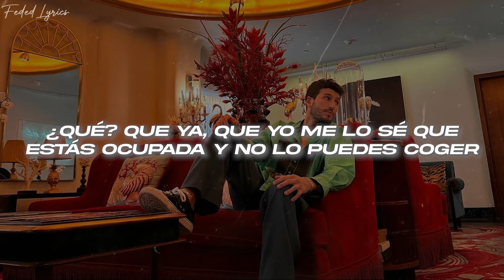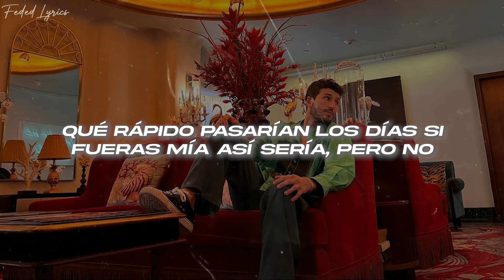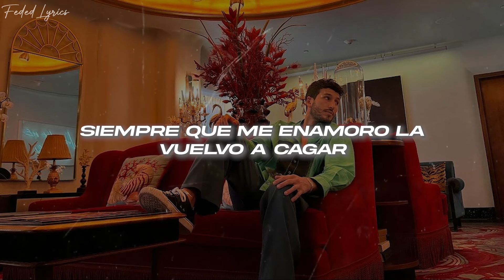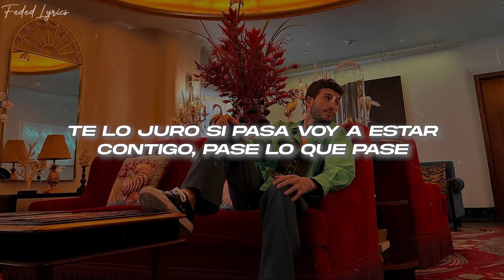Abraham Mateo, Sebastián Yatra - XQ Sigues Pasando :( 💔 (Letra)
🎤Letra: Abraham Mateo, Sebastián Yatra - XQ Sigues Pasando :(

(En estos momentos no puedo atenderte pero si quieres, llámame más
tarde, vale? Un besito…)
Que si, que ya, que ya me lo sé
Que estás ocupada y no lo puedes coger
Te vi, por ahí, de juerga otra vez
Rodeada de ninis que te quieren comer
Siempre la misma historia seguimos prisioneros de esta torpe noria
Xq sigues pasando?
Si nadie da más de lo que yo estoy dando
Tú dices que no, Pero qué estás hablando?
Ojalá que el tiempo te lo deje claro ¿xq? Xq sigues pasando?
Tú viendo el final, yo recién empezando
Va pasando el tiempo y sigo sin entender, xq?
Hicimos todo mal y me tocó pagar
Duele verte llorando por alguien más
Amigos solo amigos, así lo decidimos
Pero no es lo que sentimos
Se nota en como me miras
Cuando así suspiras
Si no lo digo yo, lo dicen tus amigas
Si en tu chat pone escribiendo, adrenalina
Que rápido pasarían los días si fueras mía
¡Así sería, Pero Noooo!
Xq sigues pasando?
Ojalá que el tiempo te lo deje claro
Xq? Xq sigues pasando?
Xq sigues pasando?
Lo recuerdo todo
Ya no encuentro el modo
De poder dormir sin tu voz
Vivo en desenfreno
Entre ibuprofeno
Por echarte de menos
Yo en realidad lo empezaba a notar que esa chispita se te iba a acabar
Siempre que me enamoro la vuelvo a cagar
Fireball pa este dolor
Para olvidarme de esa cita que no pasó
Pa’ sacarme la espinita que se clavó
Una nena rebelde, es que no me sorprende
Xq sigues pasando?
Te lo juro si pasa
Voy a estar contigo pase lo que pase
Es que ya lo vi, me lo dijo una aurora
Nuestra noria es esa del diario de Noa
Xq sigues pasando, xq sigues pasando…
Va pasando el tiempo y ya lo empiezo a entender